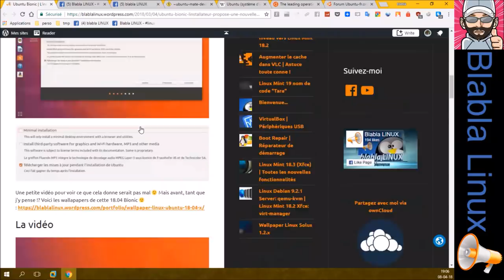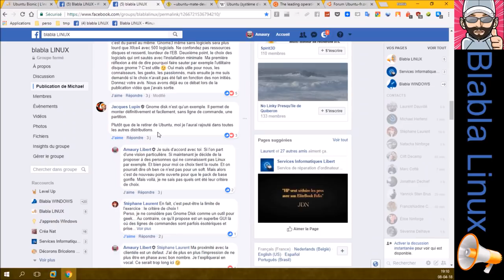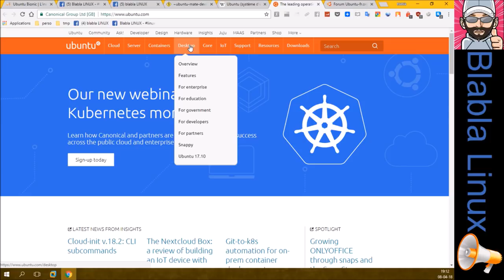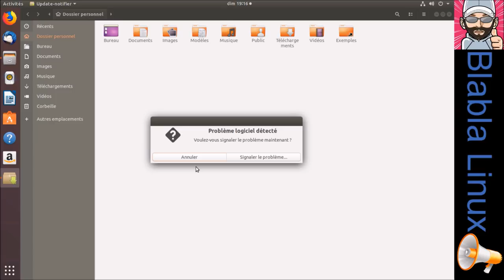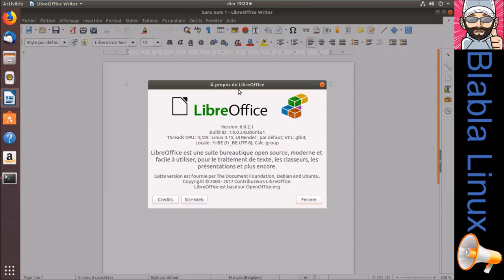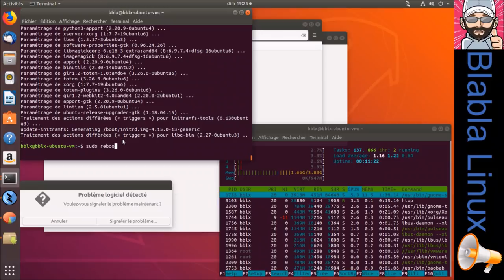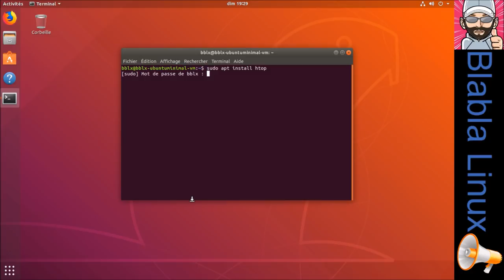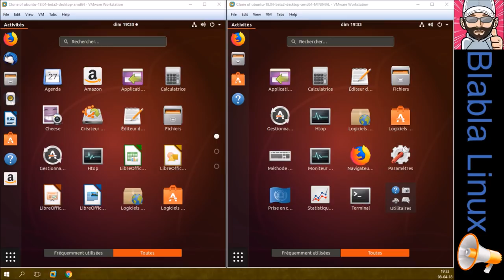Linux Ubuntu 18.04 Bionic Beaver | La BETA2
Merci, et à bientôt ailleurs 🤙 Vidéo également disponible sur la page Facebook à cette adresse

Liste des paquets/logiciels supprimés lors d'une installation minimale sous Ubuntu Mate 18.04